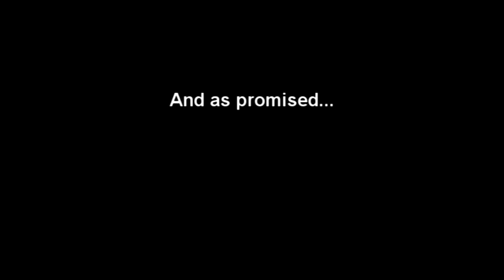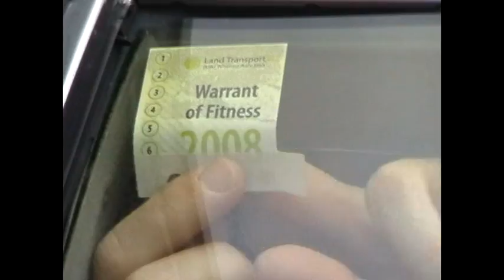Gav's EV Conversion - 23 - Living with an EV 4 (2 of 2)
...Continued from Part One.
It's been a while but the Tredia's still kicking gas!
In the last six months the car's passed the 5000 kilometre mark without a single drop of gasoline. I also interview three other EV converters, and we finally get insulation and a heat pump (reverse cycle air conditioner thingy) installed in our icebox of a house! It's nice and warm now that's for sure.

The United States government has taken a jump to the left, and a step to the ri-i-i-ight has occured for New Zealand's new government (couldn't resist the Rocky Horror pun) so the global theme seems to be change, change, change.
Since the last video I've had a brief stint at advertising which was fun, I've topped up the water in the batteries twice, and the car finally has a CD player. Most importantly of all though, this video has been recorded in brilliant High Definition (and widescreen too) - see the difference?

Thanks to technology one of the people I interviewed was in another country - Australia! We set up a link and I was able interview the famous (but Australian) creator of EVCapri.com! Not only that but I celebrate the car's first birthday! Yup, as of the 23rd of November, the car has been powered up for exactly one year! Being such a monumental occasion I made a delicious birthday cake like no other. I might even upload the recipe if there's enough interest.

The 'Piece of Resistance' however, is the much talked about Bonus Video which appears near the end. It's not in high definition (filmed on the old camera) but the catchy song Chica Me Tipo by the American band Sublime more than makes up for it.

As for the fate of the Tredia and what will take it's place when it finally passes on? Only time will tell...

Cheers!
Gav